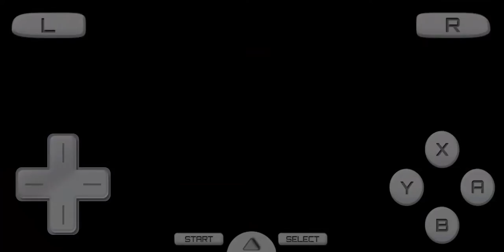Continuing Mario Party 2 v 2 😃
6 Minigames Every Challenge😁😁😁
but sometimes 7

Q : Where Do You Play It?
A : On My Phones 😋

Q : What Emulator You Use For DS?
A : I Used Drastic For it 😊

Q : Where Do You Get The Games?
A : Some Place😙

Q : Are You Good At This Game?
A : Nah, Not Really 🤔.Just To Show off i Guest 😁

Any Question?